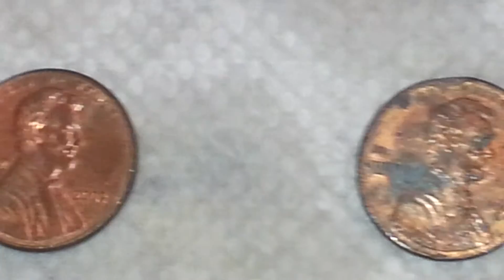Cointmaster GT finds on the beach on 06/13/2013.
Kim helps me show my finds and runs from teh camera and falls on her butt.